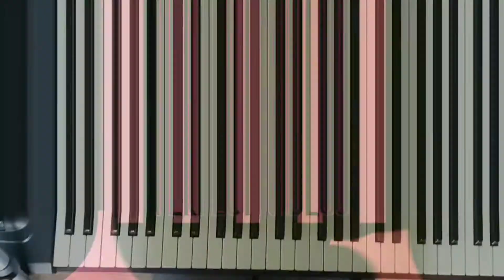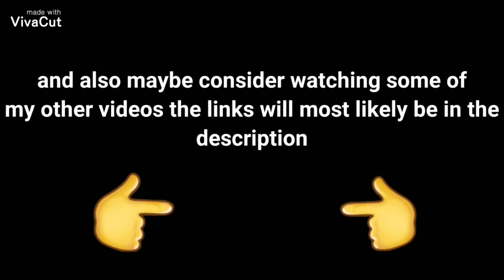Minecrafts C418 wet hands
There will be no end cards or anything like that because I'm uploading it a different way. Sorry